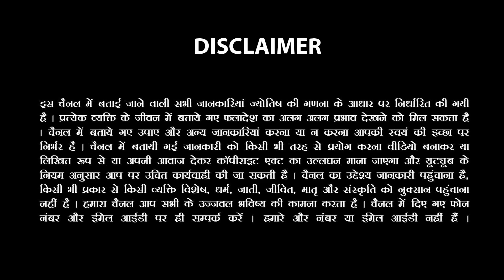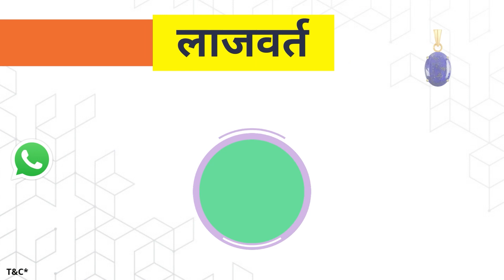Vrishchik-वृश्चिक राशि 8 - 14 March 2023 Saptahik Rashifal |Scorpio Week Horoscope |Sachin Sikka